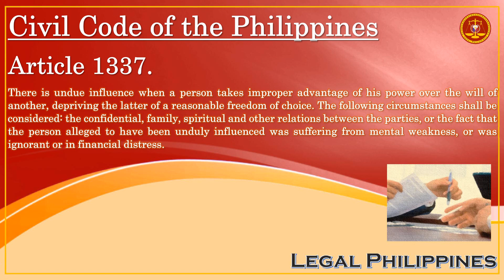Civil Code of the Philippines, Article 1337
CC1337
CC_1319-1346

Republic Act No. 386 Civil Code of the Philippines, Book IV Obligations and Contracts, Title II Contracts, Chapter 2 Essential Requisites of Contracts, Section 1 Consent

Article 1337. There is undue influence when a person takes improper advantage of his power over the will of another, depriving the latter of a reasonable freedom of choice. The following circumstances shall be considered: the confidential, family, spiritual and other relations between the parties, or the fact that the person alleged to have been unduly influenced was suffering from mental weakness, or was ignorant or in financial distress.